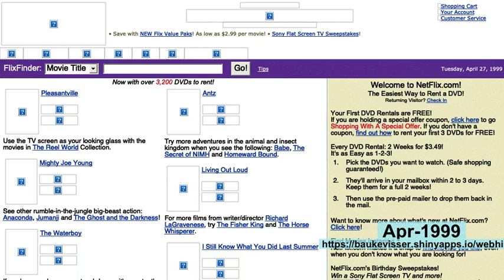webhistory of netflix.com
See how netflix.com changed over the years!